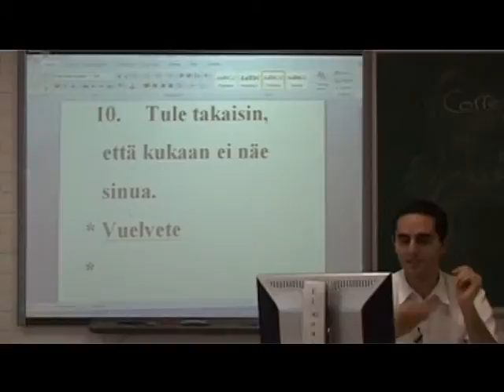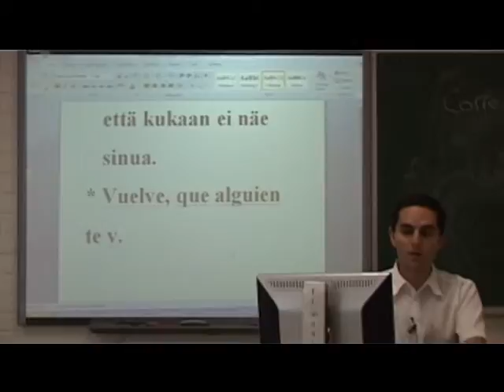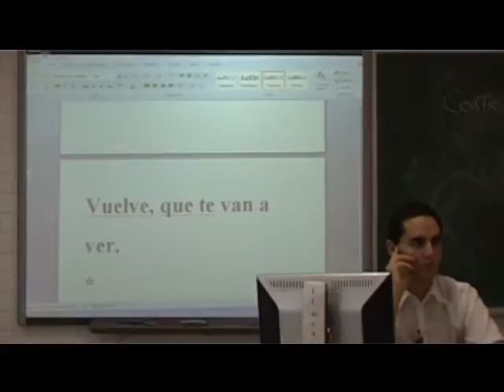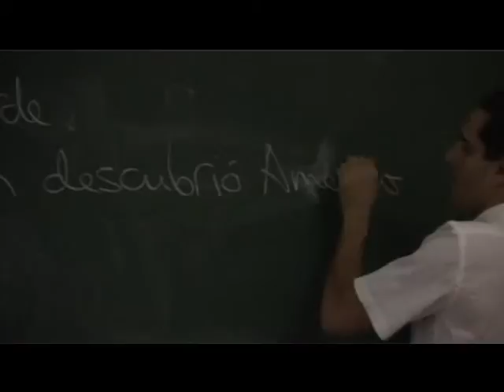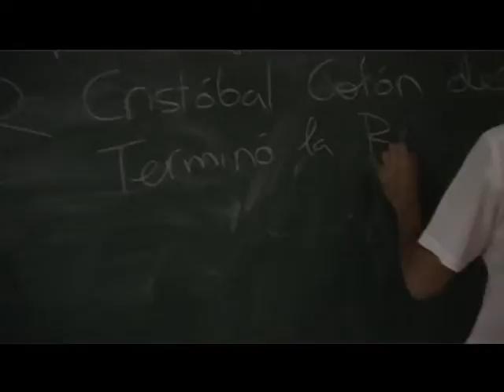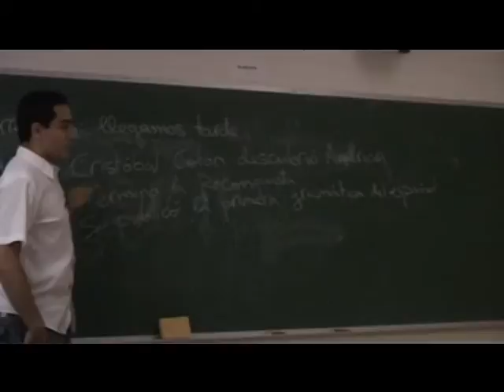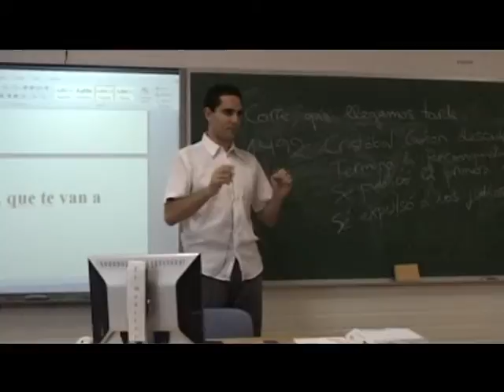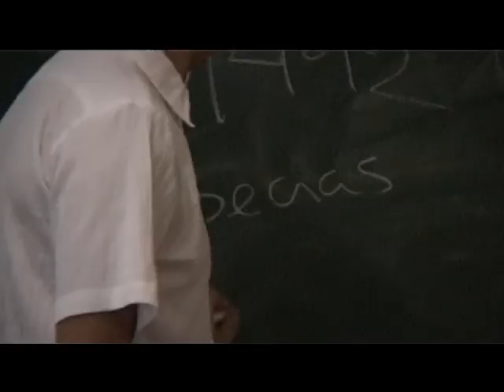Conozca España lección 5 parte 4 de 6